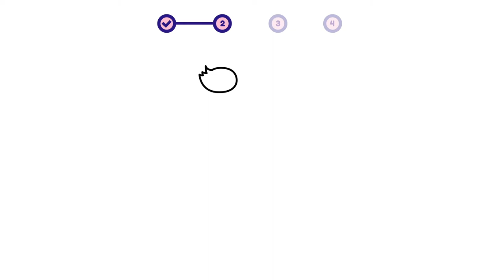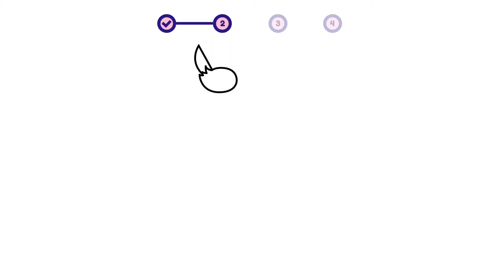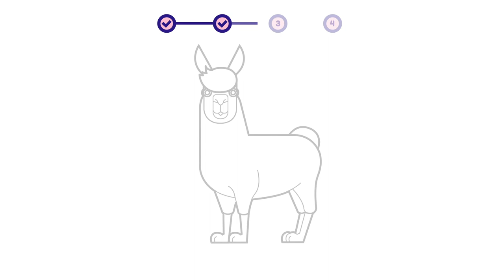How to draw a Llama? Easy and simple drawing | Animal character design tutorial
This is a simple step-by-step video about how to draw a Llama.

00:00 - Intro
00:12 - 01. Simple Layout
00:35 - 02. Sketch
06:00 - 03. Coloring
06:16 - 04. Add Detail!

- how to draw a prairie dog | animal character design for beginners
- como desenhar uma lhama | design de personagens de animais para iniciantes
- como dibujar una llama | diseño de personajes animales para principiantes

- how to draw / llama
- como dibujar / llama
- comment dessiner / lama
- come disegnare / lama
- как рисовать / лама
- hoe te tekenen / lama
- wie man zeichnet / Lama
- 描き方 / ラマ
- 如何繪製 / 駱駝
- 그리는 방법 / 라마
- qanday chizish kerak / llama
- como desenhar / lhama
- hogyan rajzolj / láma
- cum să desenezi / lamă
- cara menggambar / llama
- কিভাবে আকে / লামা
- conas a tharraingt / llama
- ako kresliť / lama
- hur man ritar / lama
- jak kreslit / lama
- duci / llama
- hvordan tegner man / lama
- kaip piešti / lama
- วาดอย่างไร / ลามะ
- làm thế nào để vẽ / llama
- πως να ζωγραφίσω / είδος μικρής καμήλας
- hvordan tegne / lama
- कसरी कोर्ने / लामा
- कैसे आकर्षित करने के लिए / लामा
- nasıl çizilir / lama
- як малювати / лама
- Hoe te tekenjen / llama
- як маляваць / лама
- kako crtati / lama
- kiel desegni / lamao
- kuidas joonistada / laama
- Paano Gumuhit / llama
- hoe om te teken / lama
- wéi zeechnen / Lama
- хэрхэн зурах / лама
- jak rysować / lama
- mar a nì thu dealbh / llama